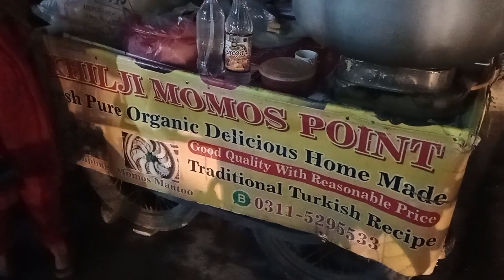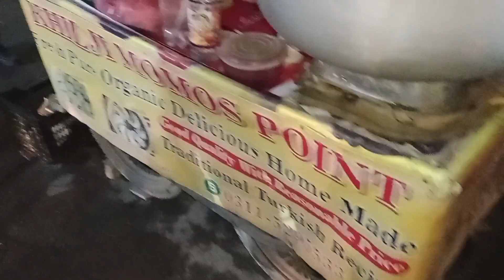guess what it is mamos